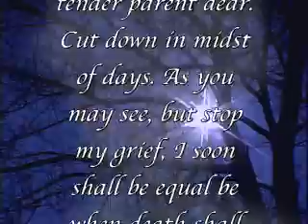THE WITCHES GRAVE From Beyond the Backyard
A short piece about the infamous "Witch Grave" in York, Maines old burying Yard. Part of a larger compilation called "Beyond the Backyard volume 2"